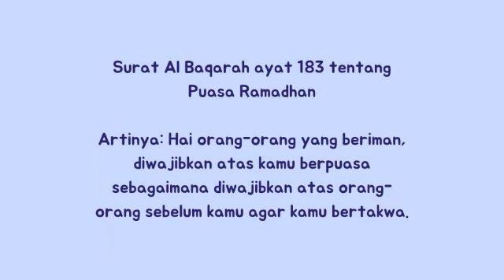[Pre Kindergarten] RE Islam - Puasa Ramadhan